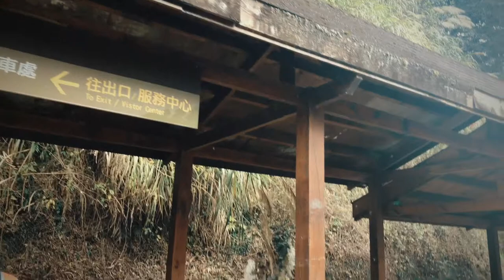travel vlog 🌸 sun link sea 杉林溪 part 2 in nantou 🇹🇼 | claire